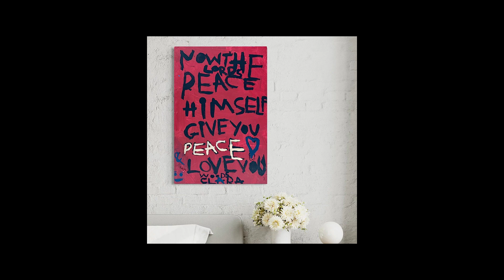Episode 21: Dream Big! Work Hard! Perspectives from Global Art Sensation Clara Woods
Join the colorful conversation in our first ever video podcast. Today I have the privilege of introducing one of the world's most prolific young artists, Clara Woods. Clara's art is vivid, soulful, animated, playful and heavily inspired by Frida Kahlo. I hope that you will watch the episode as we delve into the mind of one of the most inspiring guests of season one's Coloring My Way Across The Globe. Clara and her mother Betina join me in the color studio for an engaging and in-depth discussion on art, life, overcoming challenges, faith and why inclusivity is so important.